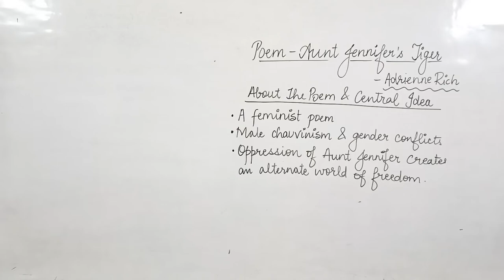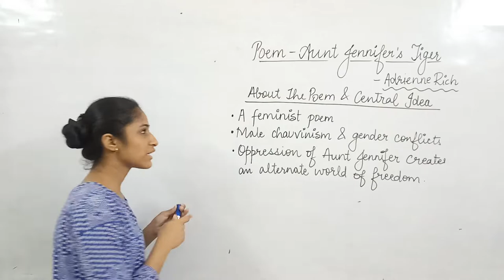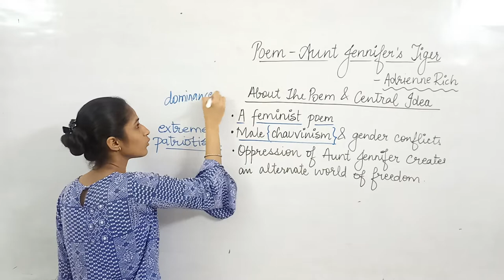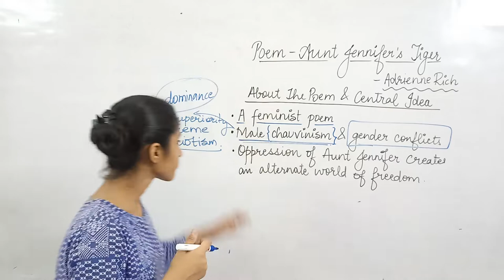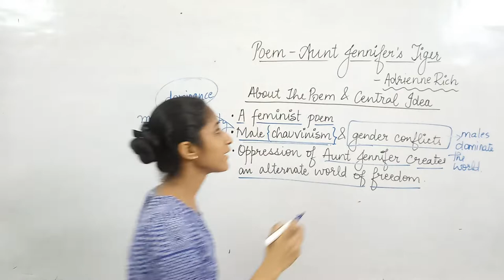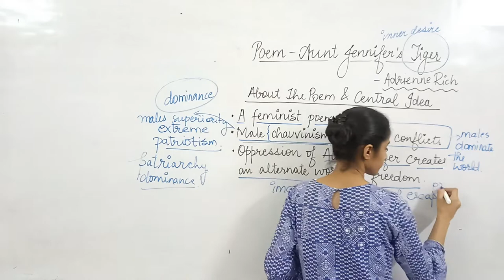Aunt Jennifer's Tiger | CLASS 12 | ENGLISH | LECTURE BY KANUPRIYA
This is the best video explanation of POEM - AUNT JENNIFER'S TIGER . For best results watch all videos.